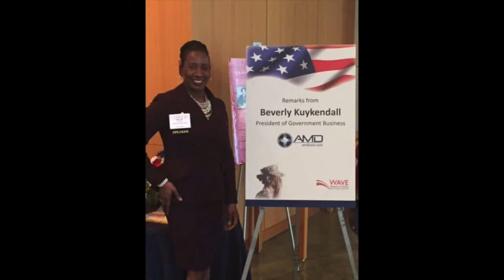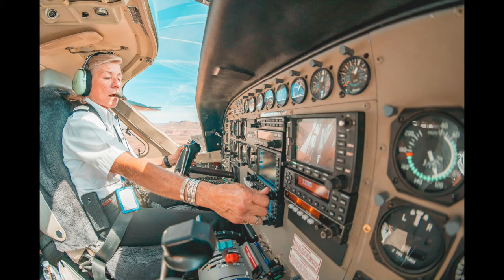How to Face Your Fears | Beverly Kuykendall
Are you courageously facing your fears to achieve your goals? You have to be willing to not only make long-term commitments but also contribute to making a difference.  As a Black woman executive in the medical field, Beverly Kuykendall has found a way to make a difference in people’s lives through the products she sells!

Takeaways
-Learning to be a powerful and courageous woman by facing your fears and doing what you need to do despite discrimination
-The importance of embracing diversities and differences in women leaders
-Why you need to settle with a spouse that supports your dream and purpose
-Learn to make sacrifices and commitments to go all-in in business or leadership

In this episode you'll discover:
-Beverly describes her passion as when she discovered her ability to make a difference where she can [2:17]
-She explains how she and her company made an impact on Syrian refugee camps through federal government contracting [5:52]
-What it takes to be awarded a government contract especially as a small business [10:43]
-Beverly talks about her challenges as a woman in business and how she learned to face her fears anyway and get ahead [13:21]
-She explains why transitioning from being a manager to a leader is the most difficult thing for her now [23:29]
-Beverly narrates a story from a time she used her voice to contribute and actually made a change and terms it as her proudest moment [26:57]
-She describes how she balanced being a mom and a businesswoman plus the immense support she received from her husband [33:10]
-Beverly advises young women to learn to make sacrifices for their success and come up with new ideas to help along the way [38:27]

Love your comments!  I read every one! Tell me what you liked about this podcast.
Follow us at these places and say hi!
Listen to podcasts? Here’s another channel I personally host with stories of the Fellows of the American Academy of Housing and Communities who have had a major impact on world affairs, federal policy and the development of community culture to bring about change.